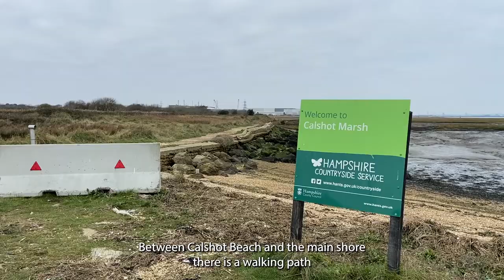Ranger Julie's tour of Calshot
Ranger Julie takes us on a tour of one of her favourite wildlife spots on the Solent: Calshot Beach and Calshot Marsh. Always changing, but as she says, never failing to deliver for the wonderful sights and sounds of nature.

On her walk, Julie sees two different types of ducks, oystercatcher, dunlin, brent geese and ringed plover and gives valuable advice for making sure they're not disturbed while they eat and rest.

Julie also points out the rich history of Calshot: from Henry VIII's castle in the 16th century to its role in aviation in the First and Second World Wars.

The walk starts on the beach near to the car park at SO45 1BR.

For more information about the work of Bird Aware Solent